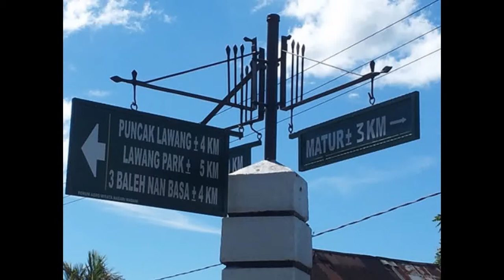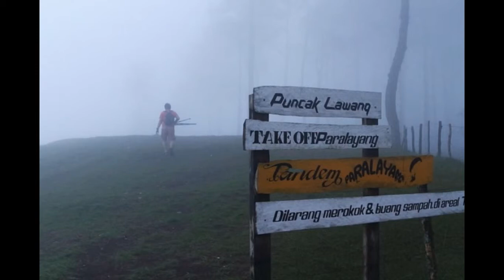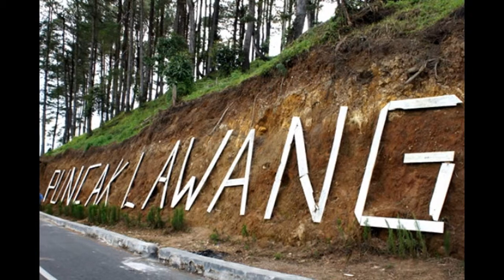Puncak Lawang negeri di atas awan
PARIWISATA PUNCAK LAWANG